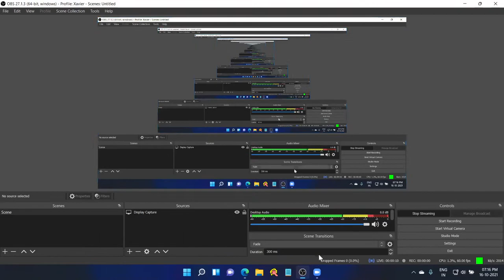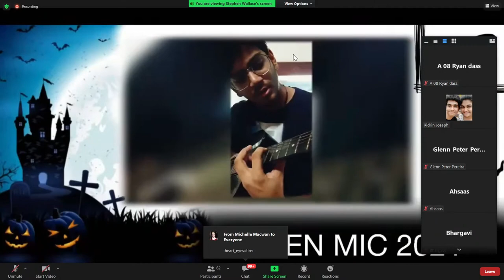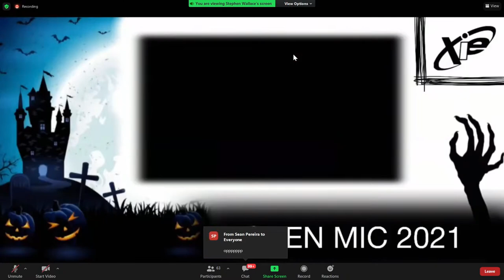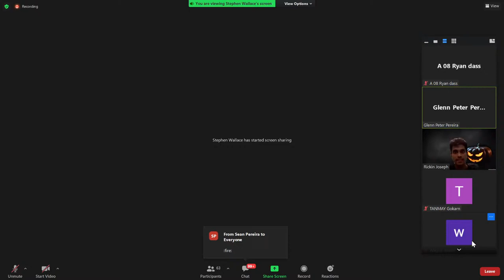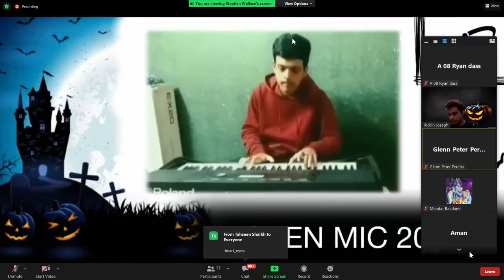Open Mic || 2021